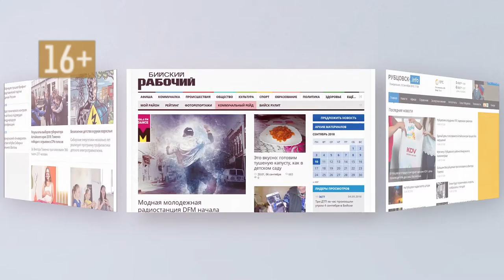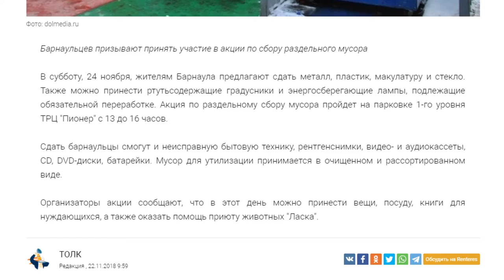О чем пишут издания «Сибирской медиагруппы» — обзор 23.11.2018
Как долго продержится тепло на Алтае и что такое Рукарот – смотрите ежедневный обзор публикаций СМИ Сибирской Медиагруппы.